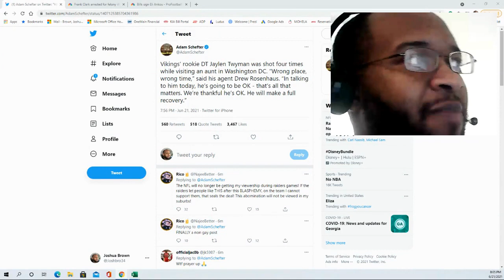Vikings' rookie DT Jaylen Twyman shot four times "Wrong place, wrong time" incident